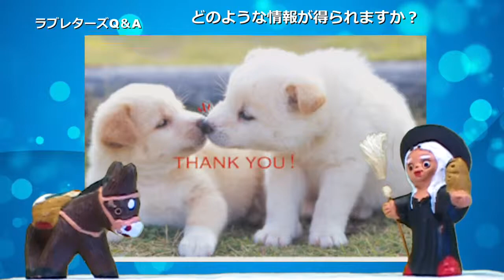どんな情報が得られますか？